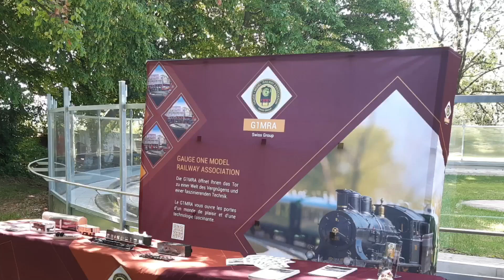Spur1- Bahndammfest 2023 club EiWi G1MRA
Fête de la vapeur vive les 1er et 2 juillet 2023 avec le club EiWi et le G1MRA